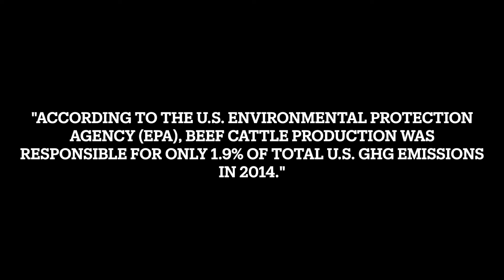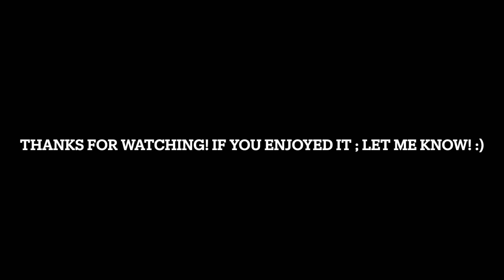RMR #39 "WHERE'S THE BEEF!?"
Another wild couple of weeks around here!  The search for wild bovines continues!  Random ranchin at its best, but we're loving it!